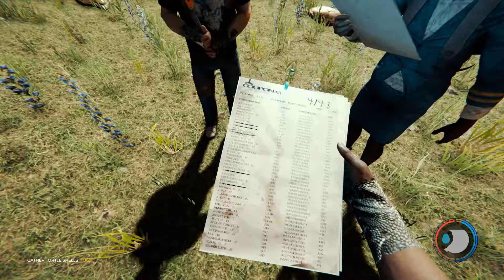Nyt Territorium Med Funduck Og GoxZ - The Forest Episode 2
Velkommen til anden episode af The Forest sammen med Funduck og GoxZ.

I dette afsnit prøver vi at finde flere spor på vores forsvundne dreng Karl-Emil. Vi skal blandt andet krydse et koldt og mørkt hav imens zombierne leder efter os.

Hvis du kunne tænke dig at se mere, så husk at smide et like, en kommentar eller et Subscribe, så du ikke misser de næste videoer jeg smider op på kanalen!

Skulle der være noget som du er i tvivl om, så smid en kommentar og jeg svarer helt sikkert på den.